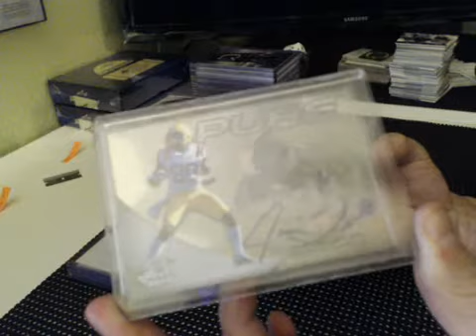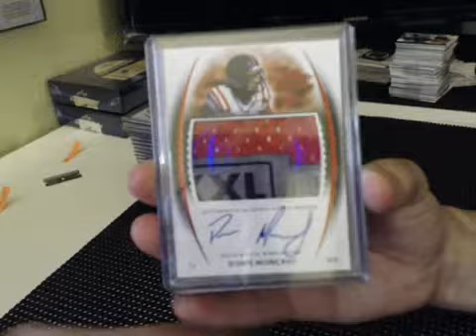2014 Leaf Trinity Football 3 Box Break Hit Recap (Random Hit Break)~BORTLES INSCRIPTION, 1/1